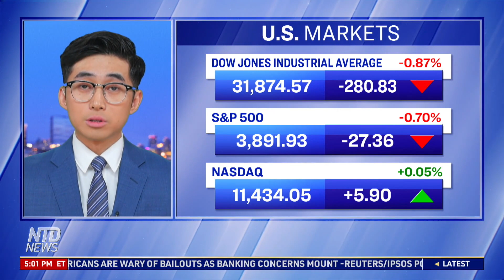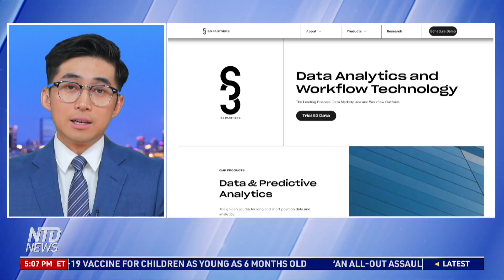Credit Suisse Stock Crashes to Record Low; SVB Shouldn’t Be Bailed Out: Strategist | CLIP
More turbulence in the banking sector: Shares of Swiss bank Credit Suisse tanked Wednesday after a key backer said it can’t offer more help. The Swiss central bank had to step in.

In the aftermath of Silicon Valley Bank’s fall, there’s debate over whether the bank should be bailed out or not. An investment strategist argues that we should let the bank collapse without help.

Short sellers are profiting from the collapse of regional banks—taking advantage of the selloff in shares.

Artificial intelligence has just become a lot more intelligent: ChatGPT version 4.0 is out, far smarter and more capable than its predecessors.

Google is competing heavily with Microsoft in artificial intelligence. What are they doing, and what are their new releases?

T-Mobile is buying budget wireless provider Mint Mobile. What will T-Mobile have access to?

Nike says it’ll stop using kangaroo skins to make shoes. What will it use instead?

Credit Suisse Stock Crashes to Record Low; SVB Shouldn’t Be Bailed Out: Strategist | CLIP | NTD Bussiness